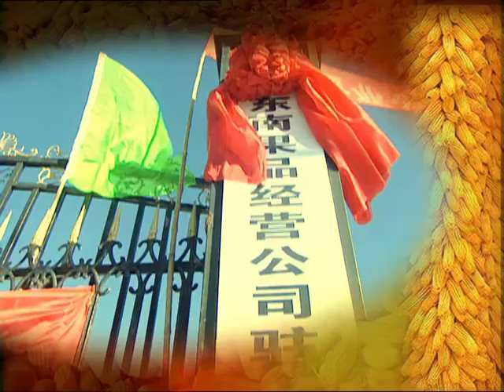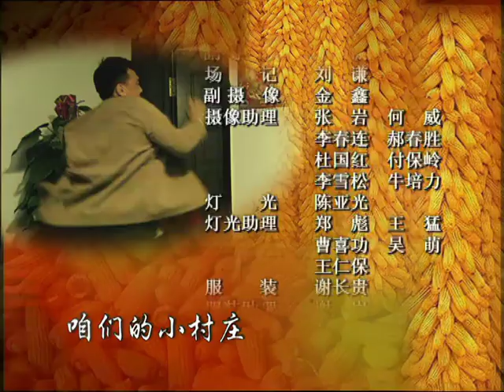熱播農村生活喜劇【鄉親鄉愛】EP11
吴晴帮大鹏洗衣服，临走时，大鹏连送都没送自己，委屈地离开。吴晴在公司里哭，小宝安慰她，给她出主意，让她仿效亚芳的穿衣风格，吸引大鹏。白玉兰请上次大马勺朝人要苹果钱的吴总吃饭、唱歌。想从他那里知道自己的生意为何不好了。大马勺怕吴总把自己要钱的事交待出去，故意捣乱。吴总让白玉兰去问大马勺。大马勺在白玉兰的逼迫之下只得承认是自己导致生意不好的。白玉兰教育大马勺，大马勺执迷不悟。吴晴偷拍了一张亚芳的照片，拿着照片进城。请商场的服务员按照片的样子打扮自己。打扮一新的吴晴去找大鹏。金凤把她误认成亚芳。留吴晴吃饭，吴晴去到厨房里和面，做饭。大鹏给老村长念就职演讲稿。又把老村长念睡着了。大鹏埋怨刘一手，不让自己把卖苹果的计划写进就击职稿中。大鹏回到家中，看到厨房里的吴晴，以为是亚芳，激动地拥抱她，吴晴享受着爱的激情，可好景不长，当大鹏发现拥抱的人不是亚芳时，立刻愤怒地离去。吴晴追上大鹏，向他真情表白，却遭到了大鹏的拒绝。大鹏来到农家乐借酒消愁，吴晴不忍看大鹏用酒糟蹋自己，上去抢过酒杯一口喝掉后，伤心地流着眼泪跑开。吴晴回到公司使劲地干活，以此发泄内心的痛苦，小宝让她对大鹏死心。